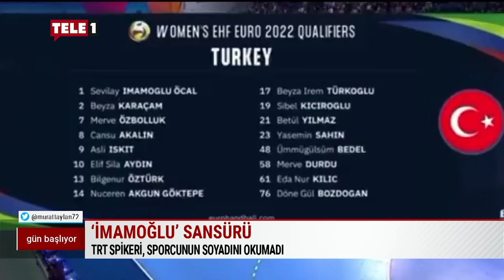Şahan Gökbakar, "İmamoğlu" soyadını okumayan TRT spikerini tiye aldı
Gün Başlıyor programında gündemi değerlendiren Murat Taylan, "İmamoğlu soyadını okumayan TRT spikerini" anlattı.